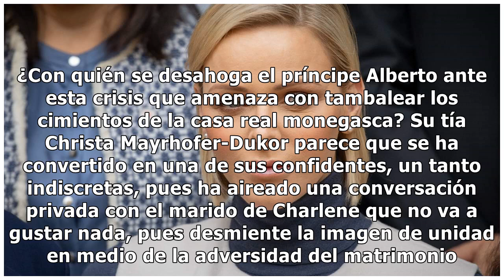El divorcio de Charlene y Alberto de Mónaco "inminente", según la tía del príncipe